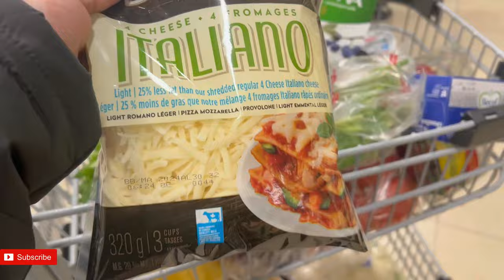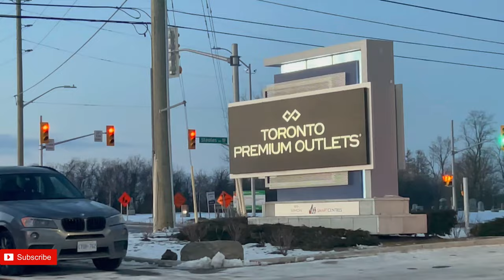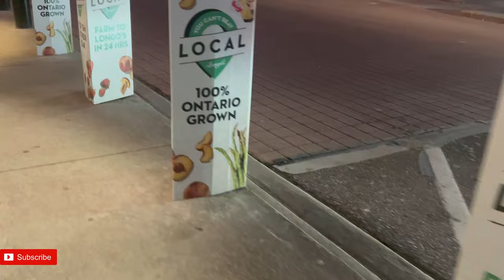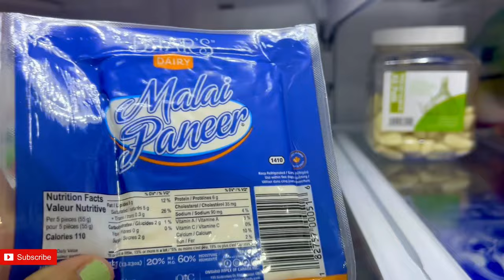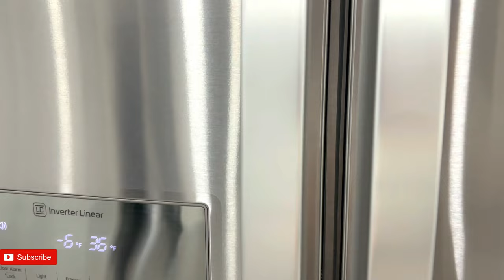Bought New Dining Table From Ikea || Grocery shopping & Haul || Homemaking Motivation || Ikea Finds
Hello Everyone!!
In this video, I have shared some IKEA finds like dining set and some organisers for home and kitchen. IKEA is a great place to find affordable furniture and home accessories. I've also showed grocery shopping and haul from Longo's which is a local Canadian retail store. Thanks and have a nice day💐

AMAZON STORE

Ikea Finds:

Dining Table

Wooden Hangers

EQUIPMENT USED IN RECORDING:

Camera: Canon Power Shot G7X Mark II 20.1 MP Digital Vlogging Camera (Black) with 1-inch CMOS Sensor and 4.2X Optical Zoom

I Phone 14

Tripod for Camera
Canon Power Shot G7X Mark II 20.1 MP Digital Vlogging Camera (Black) with 1-inch CMOS Sensor and 4.2X Optical Zoom

Umbrella lights

AMAZON STORE